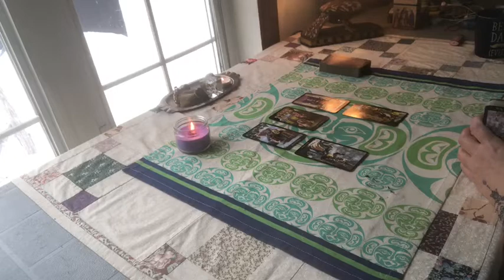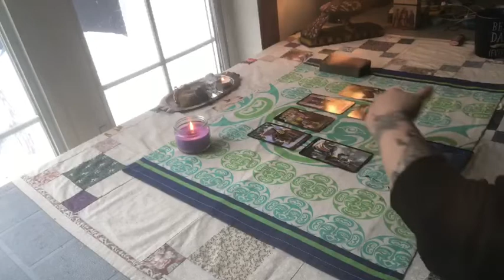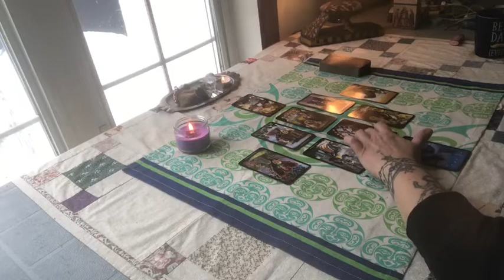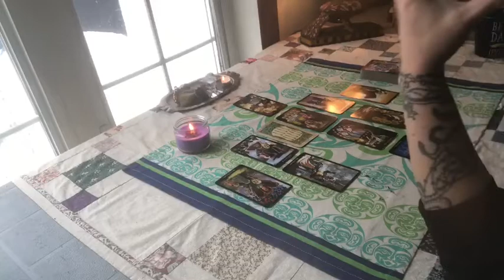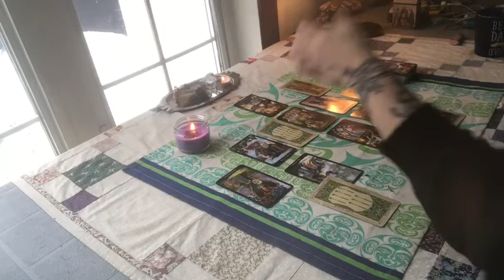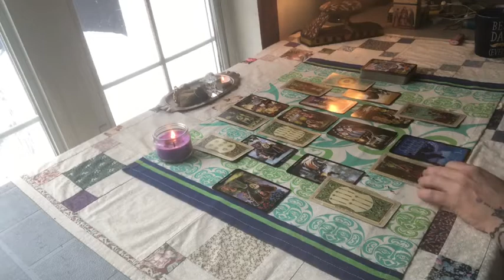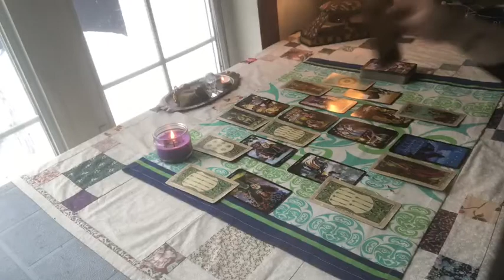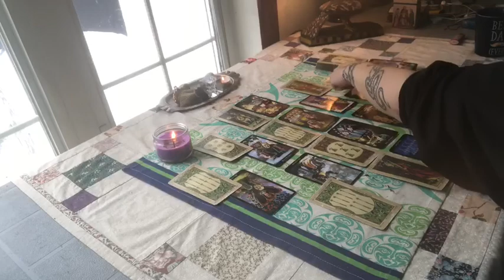Masc/white collar learning ancestral origins/lies Rejecting corrupt system Joining freedom cause